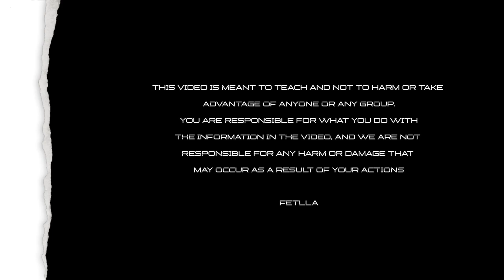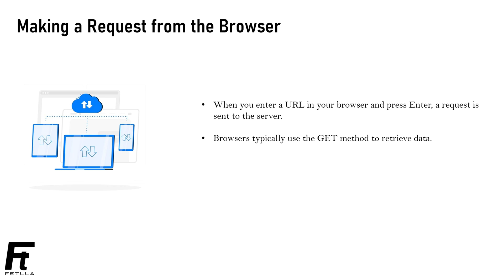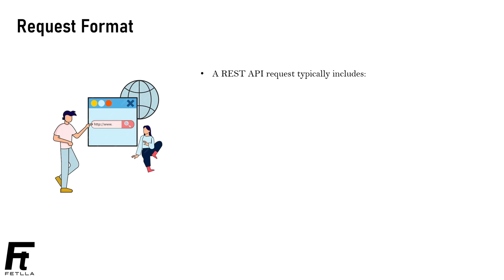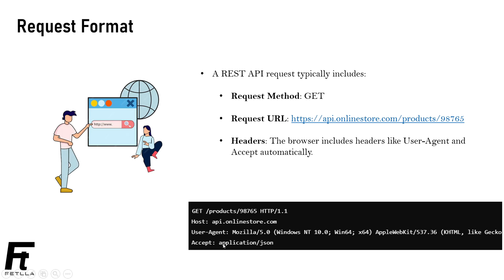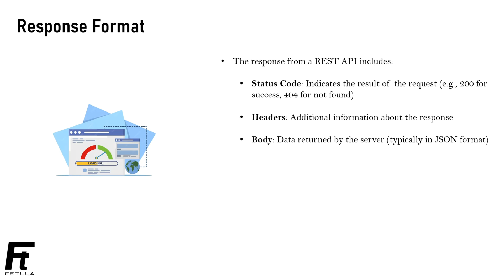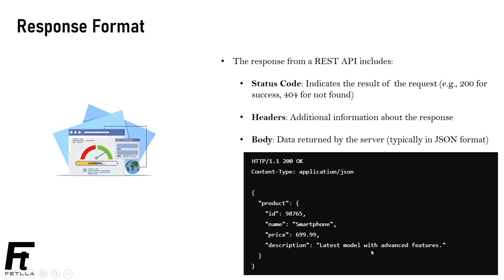How Rest API's Works | Learn API Hacking - Part 4 in Malayalam | Fetlla | Cybersecurity